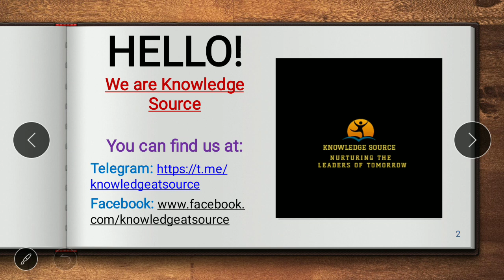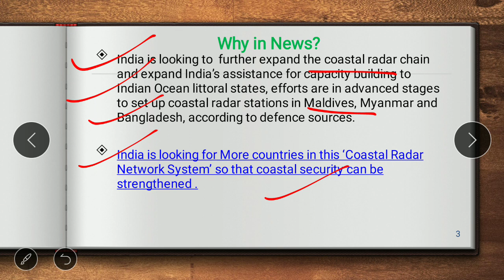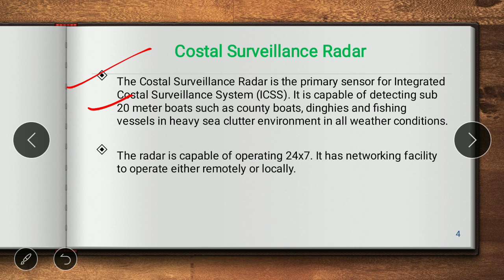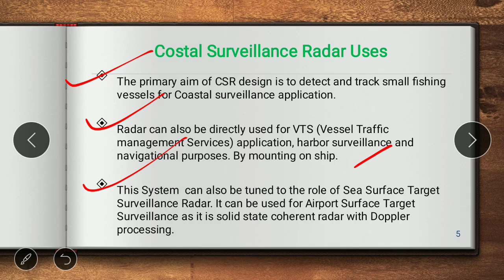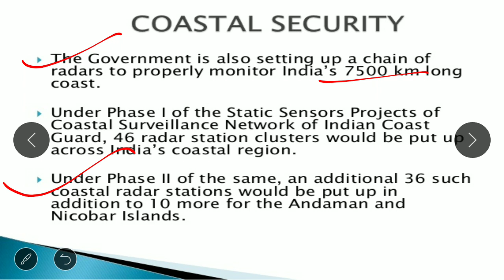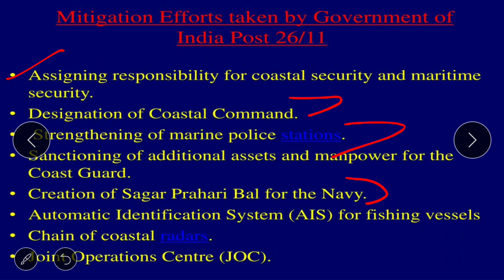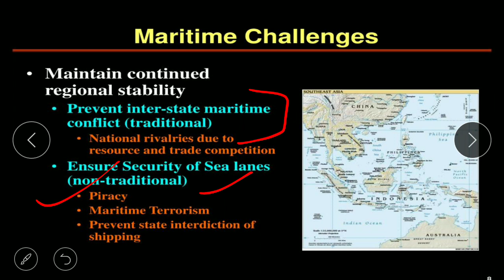India Searching More Partners for Coastal Radar Network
India is looking to  further expand the coastal radar chain  and expand India’s assistance for capacity building to Indian Ocean littoral states, efforts are in advanced stages to set up coastal radar stations in Maldives, Myanmar and Bangladesh, according to defence sources.

India is looking for More countries in this ‘Coastal Radar Network System’ so that coastal security can be  strengthened .